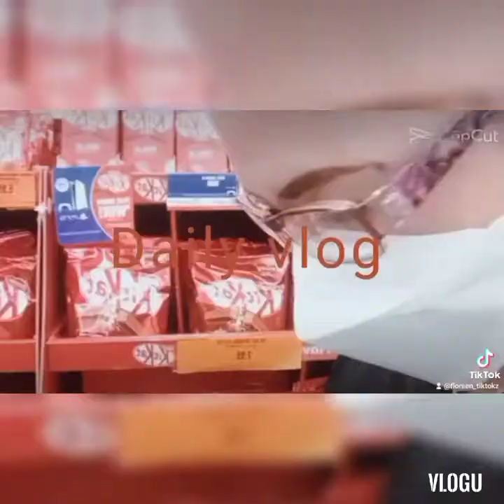pinay Ang May ari??